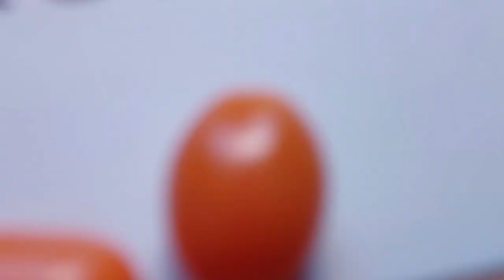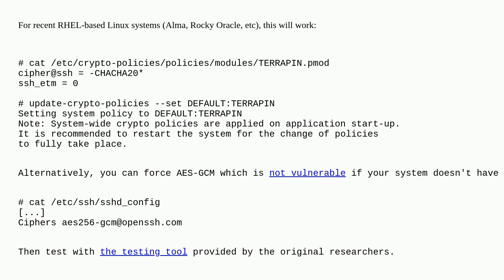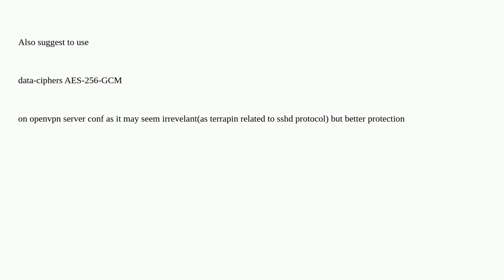Unix: How do you mitigate the Terrapin SSH attack?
How do you mitigate the Terrapin SSH attack?

A special thanks goes out to the community

  vulnerability openssh encryption ssh security